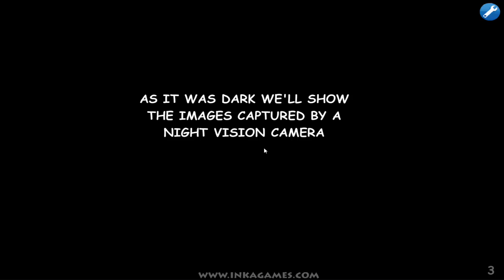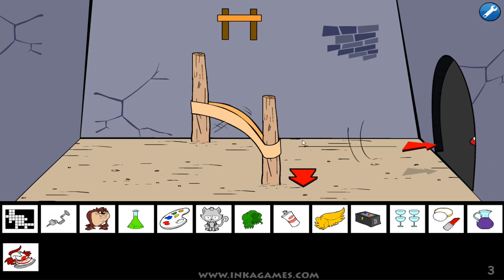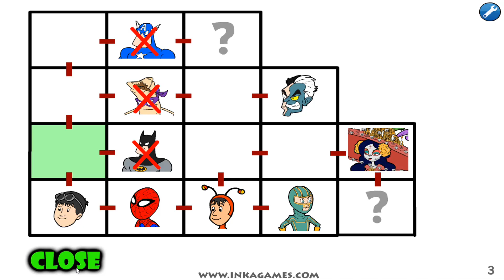trump saw game